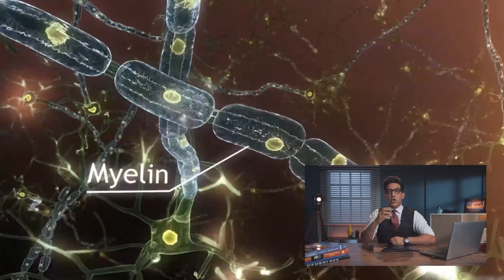أقوي فيديو عن MS (الأسباب والأعراض وأحدث الأدوية) -أ.د.عمرو حسن الحسني - حكيم أعصاب - موسم 1- حلقة18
-أ.د.عمرو حسن الحسني أستاذ المخ والأعصاب
دكتور/
عـــمـــرو حــسـن الحـــسـنـي
استشارى و أستاذ أمراض المخ و الاعصـــاب
كــلية طب قــصر العــيني- جامعة القاهرة
دكتـــــــــــــــوراة أمــــــراض المــــخ و الاعصــاب
البورد الأوروبي في الأعصاب
مـاجـســتير أمـــراض المـخ و الاعصـــاب والطــب النفــسي
عضو الجمعية الأوروبية للأمراض العصبية في الاطفال
عضو الجمعــية المصـرية للامـراض النفســـــــــــية والعصـبية وجراحة الاعصاب
عضو الجمعية المصرية لابحاث الخلايا الجذعــية